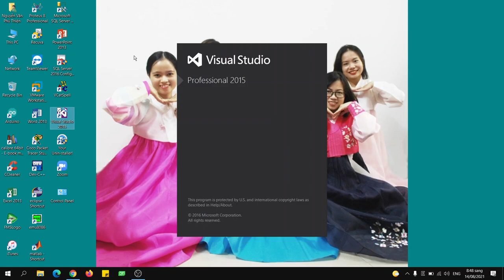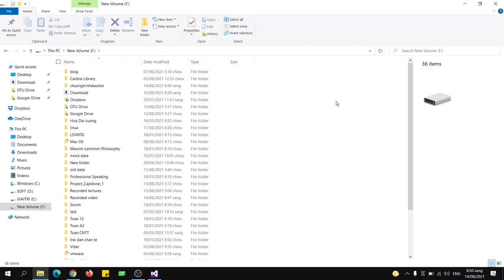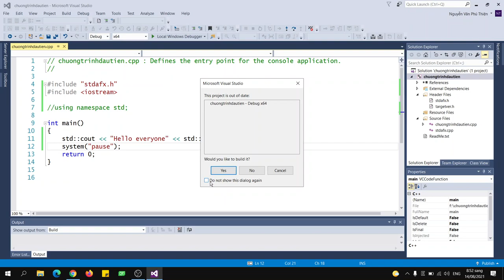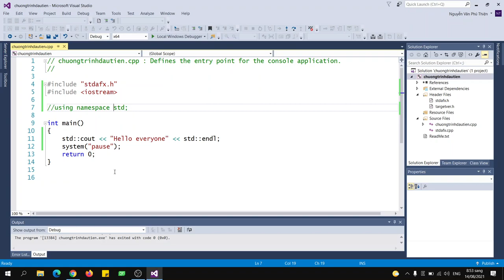Cách viết chương trình đầu tiên bằng Ngôn ngữ C++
How to write first C++ program (Hello world)